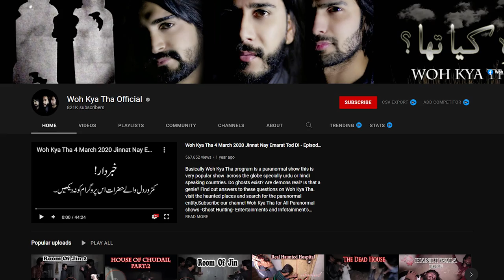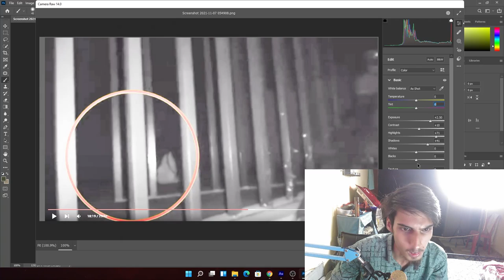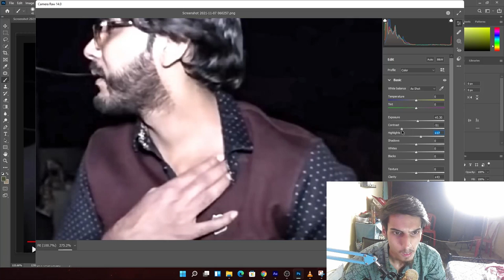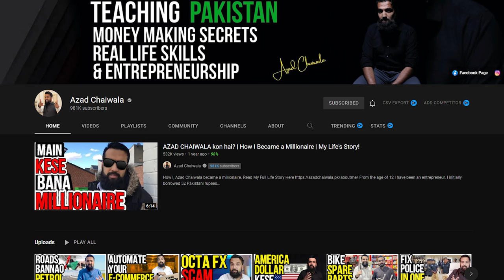Exposing Pakistani Real Ghost Videos